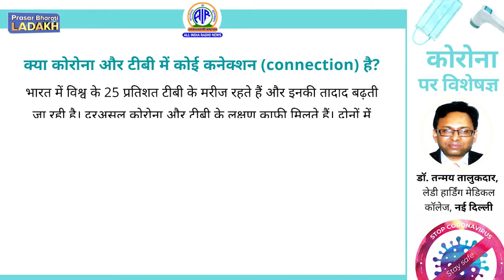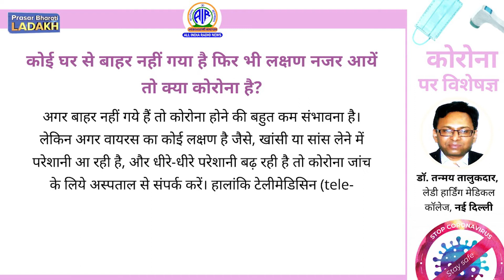COVID-19 :बता रहे हैं डॉक्टर्स, हाथ धोने के लिये कौन से साबुन का प्रयोग करें?